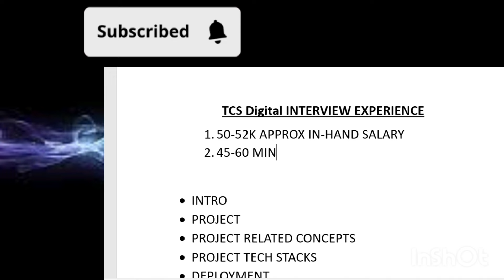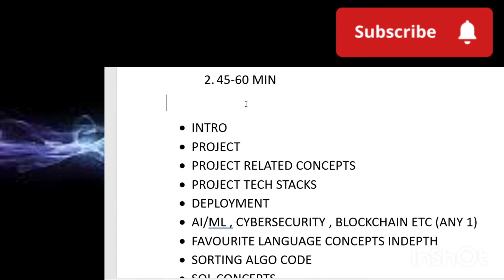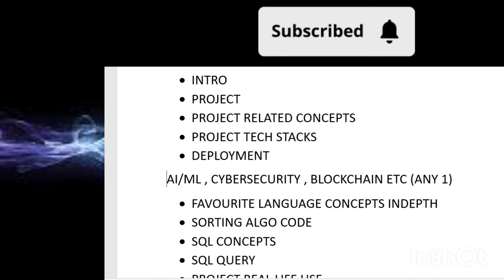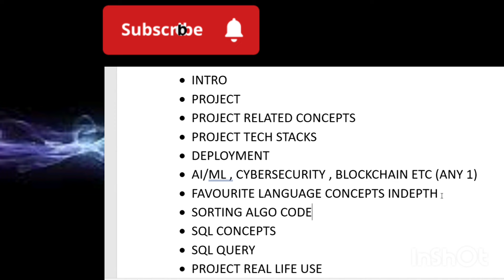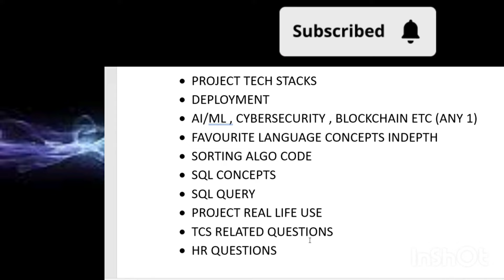TCS Digital Interview Experience & In-hand Salary || Most Asked interview questions in Tas Digital